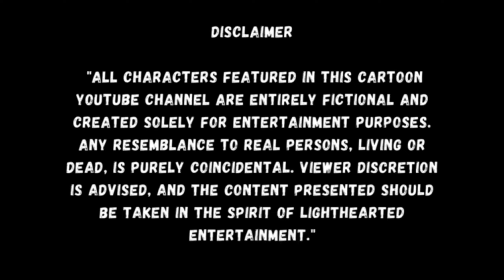हत्या का रहस्य | HATYA KA RAHASYA | HINDI STORY | HINDI KAHANIYA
toons stories
new cartoons kahani
latest Hindi stories
nayi kahaniya
bedtime stories
funny cartoon moral story
bedtime moral kahaniyan
story toons tv
dreamtoons kahani
cartoon cartoons hindi
hindi animated funny story
anime kahani
hindi kartoon intresting
hindi story
cartoon story youtube channel
daily story cartoon
lalchi dost story
jadui talab
jadui talab ki kahani
mehanti kisan,
mehnati kisan,
mehnati kisan cartoon video,
mehnati kisan cartoon,
mehnati kisan aur uska bel,
mehnati kisan wali,
mehnati kisan green screen,
mehnati kisan song,
mehnati kisan ki cartoon,
mehnati kisan part 2,
mehnati kisan ki chalak biwi,
mehnati kisan ki kahani,
mehnati kisan ki story,
mehnati kisan ka cartoon,
bhartiya kisan mehnati hai,
mehnati kisan aur bail,
cartoon mehnati kisan,
kisan ki mehnat cartoon,
krishna mehndi design,
ek mehnati kisan ki kahani,
ek mehnati kisan,
farmer kahani,
farmer kisan,
farmer hindi kahani,
farmer hindi story,
kisan mehnati hote hain,
hindi story mehnati kisan,
hindi kahani mehnati kisan,
mehnati kisan ka jadui matka,
mehandi kisan kahaniyan,
mehandi lagao kisne ki,
farming compost kaise banaen,
mehnati kisan part 3,
mehandi kisan part 2,
panchi kahani mehnati kisan,
mehnati kisan story,
mehnati kisan ki safalta,
bhartiya kisan mehnati hai translation,
mehnati kisan video,
mehnati kisan wali kahani,
mehandi kisan wala cartoon,
kisan ki mehnat ka fal,
kisan ki mehnat kahani